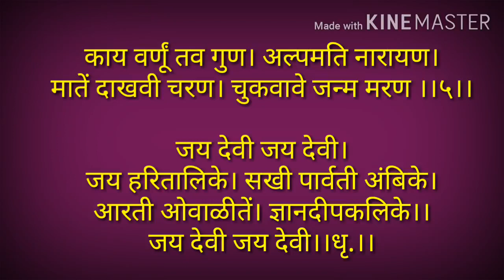hartalika aarti | hartalika aarti in marathi | hartalika aarti with lyrics | हरितालिकेची आरती मराठी